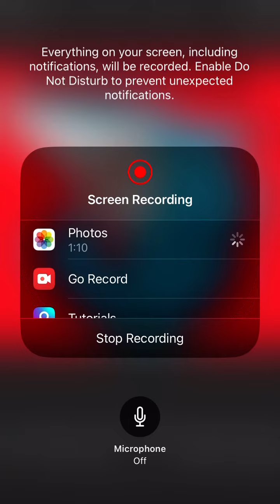Shark big muscle